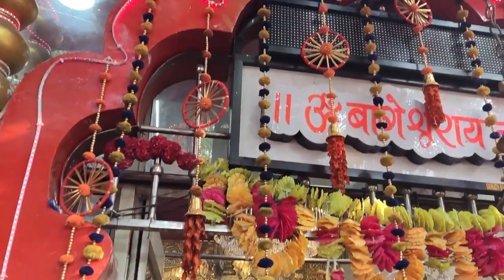बागेश्वर धाम सरकार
बागेश्वर धाम सरकार मध्यप्रदेश के छतरपुर ज़िले में स्थित है। इस धाम में रामभक्त हनुमान जी अपने श्री बागेश्वर बालाजी महाराज के स्वरूप में वास करते है। यह एक पवित्र स्थान है जहां पर लाखों की संख्या में लोग अपनी अर्ज़ी लेके आते है और बालाजी महाराज उन भक्तों के दुखों का निवारण करते है और उनकी हर मनोकामना को पूरा करते है।आज मुझे भी इस पवित्र स्थान पर बालाजी महाराज के दर्शन करने व प्रार्थना करने का मोका मिला और यही मनोकामना कि देश सुरक्षित रहे तथा मज़बूत रहे।
जय हिन्द
वन्दे मातरम्🙏🏻🙏🏻🙏🏻